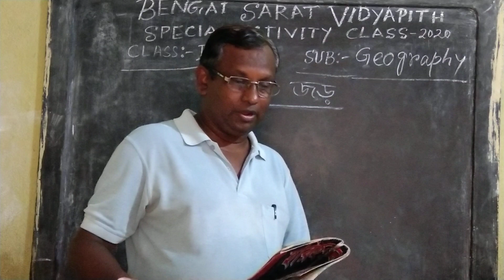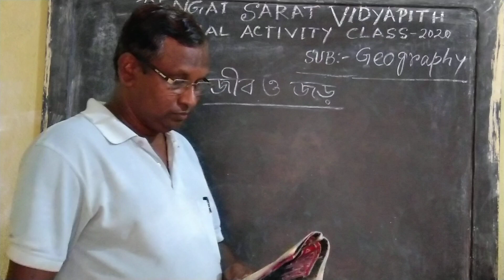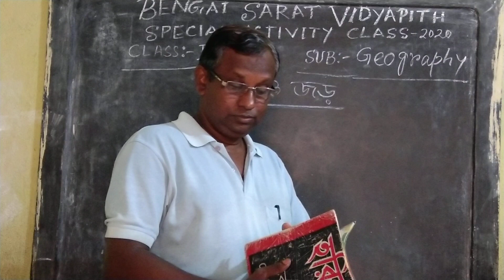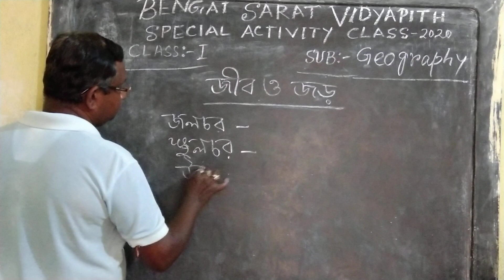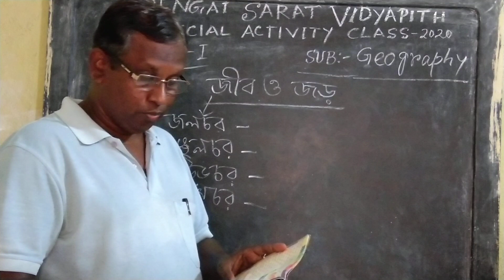SPECIAL ACTIVITY CLASS // I // SCIENCE // ONLINE CLASS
CLASS : I // SCIENCE